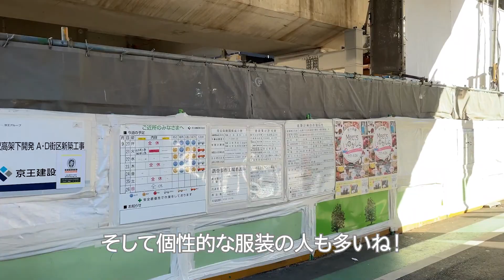下北沢の駅周辺を散歩/ Walk in Town Shimokitazawa Tokyo Japan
このチャンネルでは街の風景や様子、気になるイベントのレビューなどを紹介しています。

東京の中でも個性的な街、下北沢に久しぶりに訪れました。
2019年に駅前が改装されてからは初めてだったので結構変化があり興味深かったです。
テロップではちょいちょい素の関西弁で思いを述べています。

It's been a while since I visited Shimokitazawa, one of the most unique towns in Tokyo.
It was the first time since the station was renovated in 2019, so it was quite interesting to see the changes.
In a few words, I express my thoughts in my own Kansai dialect.

0:00 小田急線 下北沢駅 東口/ Odakyu Line, Shimokitazawa Station, East Exit
1:37 下北沢 南口商店街 / Shimokitazawa South Exit Shopping Street
8:05 U ターン / U-turn
8:42 分かれ道の反対側へ / To the other side of the forked road
10:17 ドンキホーテ  / Don Quijote
12:15 BOOKENDS COFFEE SERVICE
14:18 VILLAGE VANGUARD
15:13 SHIMOKITAZAWA 一番街 /
20:04 Look up COFFEE